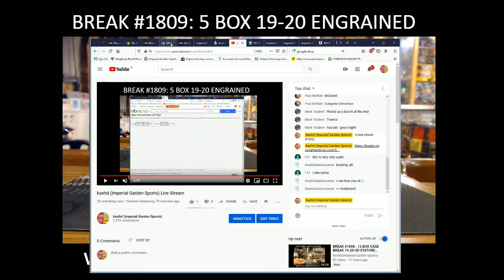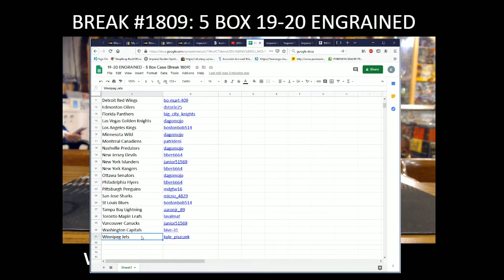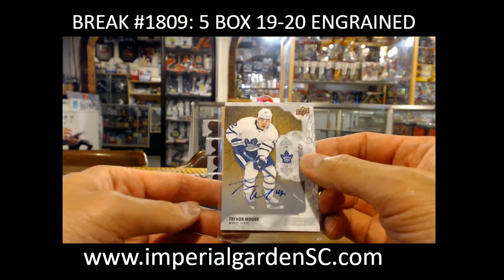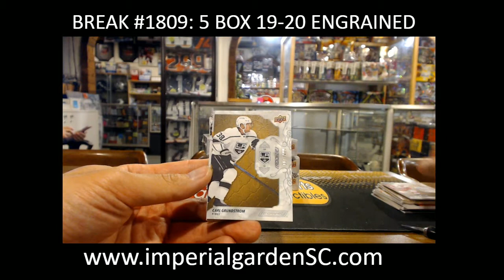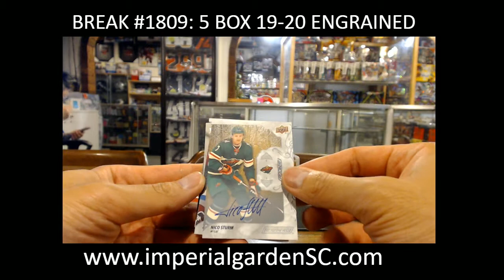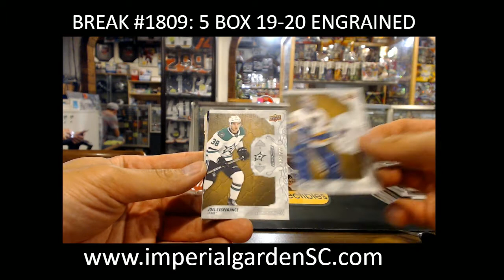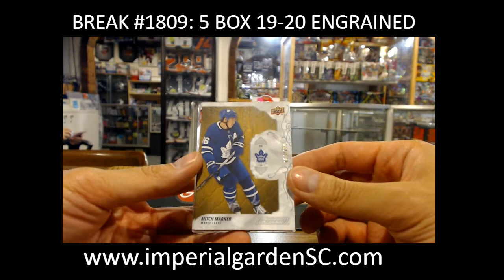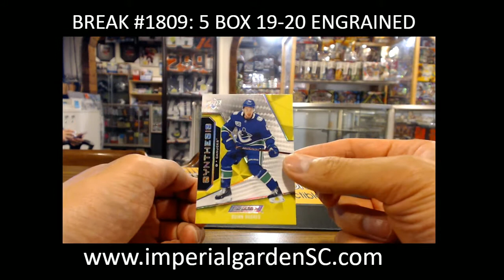BREAK #1809 : 5 BOX CASE BREAK 19-20 UD ENGRAINED HOCKEY NHL